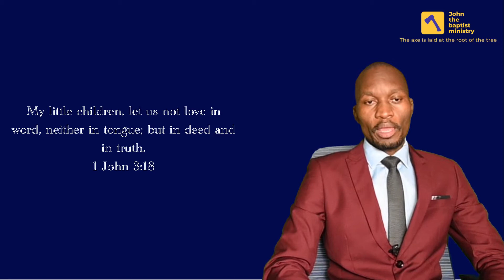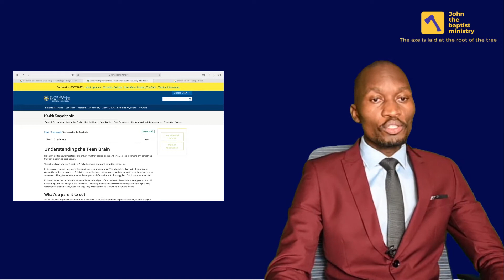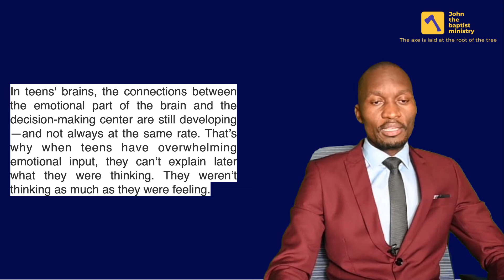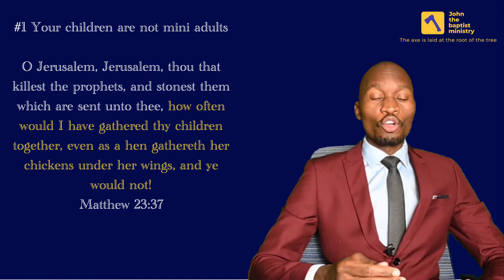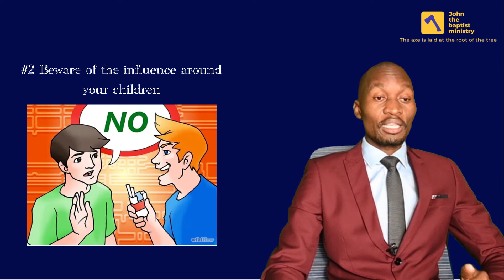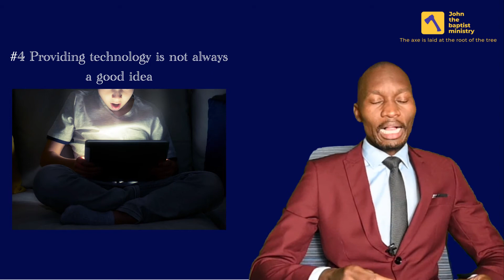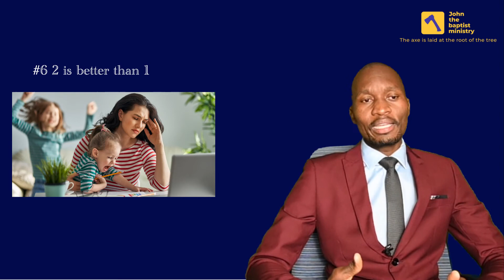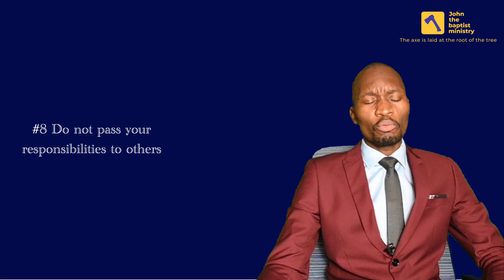Raising Children for Heaven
Is there a way to raise your children for heaven? I share excerpts from my childhood and reflections of what I think is the best way to raise a Godly family.